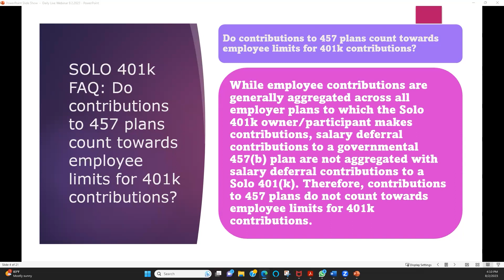Do contributions to 457 plans count towards employee limits for Self-directed 401k contributions?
The solo 401k plan, commonly referred to as self-directed Solo 41k is the retirement plan of choice for self-employed individuals or owner-only businesses including for the features highlighted below:

-The highest contribution limits for any defined contribution plan including up to $61,000 (or even $67,500 if you are 50 or older) for 2022, or $66,000 (or even $73,500 if you are 50 or older) for 2023.

-The ability to make pre-tax, Roth, and even Mega Backdoor Roth contributions.

-401k participant loans of up to $50,000

-Invest with checkbook control in real estate, cryptocurrencies, notes, private placements, and other types of alternative investments.